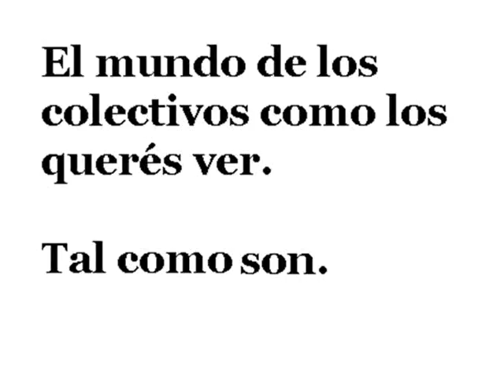🎬 🎶 LAS DELICIAS - 43 (M.Benz OH1316)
📺 Grabación Interna y VideoClip con Fotos de ésta unidad.

⚙️|DATOS TÉCNICOS|⚙️
🚍 LINEA: 136
🎫 SERVICIO: Urbano
💳 MEDIOS DE PAGO: Tarjeta Magnética y Cambio Justo (En esos Tiempos)
🔢 NÚMERO DE INTERNO: 43
🏁 EMPRESA: Las Delicias S.A.
⚙ CHASIS: Mercedes-Benz OH1316
🔩 EQUIPACIÓN: OM 366
🕹️ TRANSMISION: Manual - Palanquero
🎚 MARCHAS: 4
🛢 CILINDROS: 6
⛓ UBICACIÓN DEL MOTOR: Atrás
🔨 CARROCERÍA: Ugarte
🛌🏼 TIPO DE ASIENTOS: Urbanos, tapizados, antiguos
🛋 CANTIDAD: 29
☀❄ CLIMATIZACIÓN: No
♿ PISO: Alto
📅 AÑO APROXIMADO DE FABRICACIÓN: 1994
📷 FOTOS: Citadas
🎬 EDICION DE VIDEO: Sonibus
💾 FECHA DE GRABACIÓN:  Año 2009
🎤 MEDIO DE GRABACIÓN: Cámara Digital
📟 MARCA: Olimpus